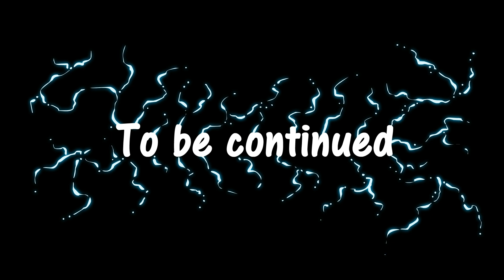Alter: episode 3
Come on guys, Vesper's weapon is not a fidget spinner, it's obviously a wind turbine. Anyway, here is the 3rd episode. Will start the 4th one soon, but it might take more time since college is starting next week.
Special thanks to Hyun and Hyun's dojo for uploading my animation on the main channel!